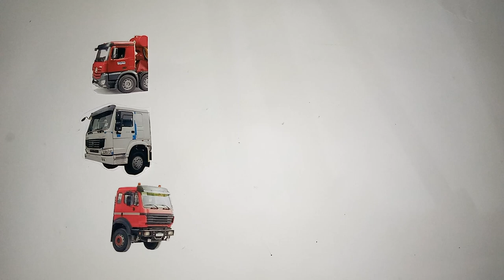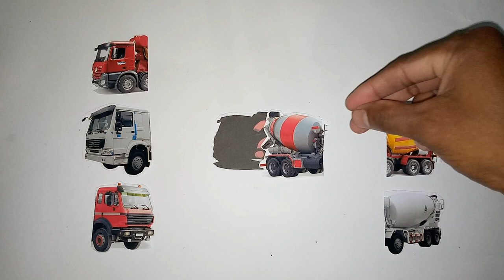GUESS THE PICTURE CORRECTLY, Heavy equipment for mixing cement??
Welcome to the channel for guessing pictures of heavy equipment that is fun and sharpens the brain! We provide a variety of content about heavy equipment, from transport trucks, excavators, bulldozers to cranes and others.

We are committed to providing challenging and brain-boosting content that will keep you happy and entertained while enhancing your ability to recognize and remember heavy equipment. Our content is designed to test your visual intelligence and creativity, so you can feel satisfaction when you guess the heavy equipment images that are displayed.

In addition, we also provide useful information about the heavy equipment that we display, so you can learn more about the heavy equipment used in various fields of work.

So what are you waiting for? Enjoy fun content and sharpen your brain only on our heavy equipment image guessing content channel

Cement mixer truck, also known as concrete mixer truck or cement mixer truck, is a vehicle specially designed for carrying and mixing concrete and cement manufacturing materials. These trucks are typically used on large construction sites or infrastructure projects that require large quantities of concrete.

In general, a cement mixer truck consists of three main components: a mixing body, a drive system and a control system. The mixing bowl is a large cylindrical vessel made of stainless steel and equipped with a mixing blade inside. The mixing blades rotate continuously while the truck is in transit to keep the concrete mixed.

The propulsion system on a cement mixer truck generally uses a diesel or electric engine which is located in front of the mixing tank. This machine is connected to a hydraulic pump that drives the agitator system in the tub. The control system on this truck consists of several buttons and switches located in the driver's cab, which allow the driver to control the speed and direction of rotation of the stirrer blades, as well as monitor the temperature and pressure in the stirrer tub.